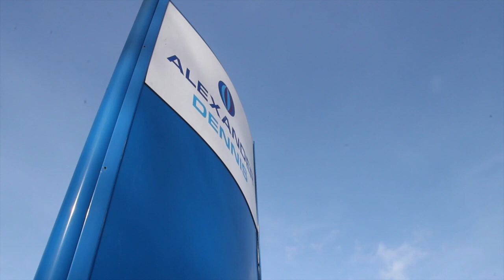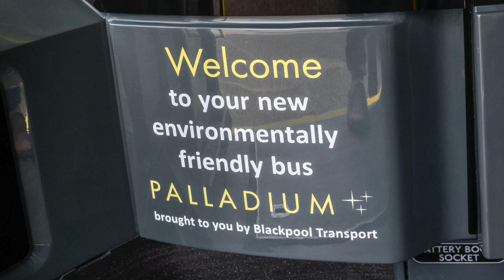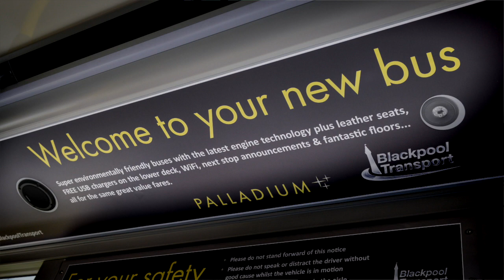Blackpool Transport Enviro400 City Launch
The Palladium brand not only features a sleek exterior, it hosts a variety of added benefits including seats that are trimmed with E-leather and a wood effect flooring. Free WiFi and mobile charging points for customers are also included along with next stop announcements.

Service 9 runs from Cleveleys bus station via Layton & Bispham to the town centre. The 9a operates from Cleveleys bus station via Blackpool Victoria Hospital to the town centre, providing a combined frequency every 10 minutes Monday to Saturday daytime.

For Blackpool Transport and our customers, this journey isn’t over for Palladium, it’s only just beginning